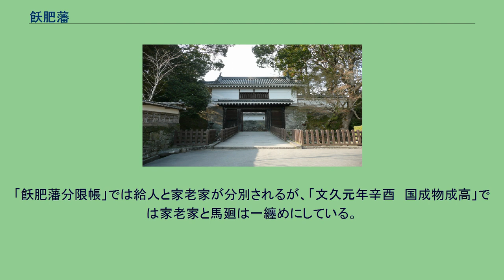飫肥藩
飫肥城 飫肥藩（おびはん）は、日向国宮崎郡と那珂郡（現在の宮崎県宮崎市中南部および宮崎県日南市全域）を統治した藩。
藩庁は飫肥城。
藩主は伊東家。
家格は外様大名である。
なお藩主家の日向伊東氏は備中国岡田藩主家の備中伊東氏と同族である。
日向伊東氏は鎌倉時代に日向国の地頭に任じられ、建武2年（1335年）に伊東祐持が足利尊氏によって都於郡300町を宛てがわれて下向したことに始まる。
一時は島津氏からの侵略により、日向国を一時的に退去するが、伊東祐兵が豊臣秀吉の九州平定に参加し、九州平定軍の先導役を務め上げた功績により飫肥の地を取り戻し、近世大名として復帰を成し遂げた。
慶長5年（1600年）の関ヶ原の戦いでは、祐兵が大坂で病を得ていたため、成り行きで西軍につくものの、密かに黒田如水を通じて東軍に味方をし、嫡男祐慶を下向させて宮崎城を攻撃、事無きを得た。
元和3年（1617年）、2代将軍・徳川秀忠より飫肥藩5万7千石の所領安堵の朱印状を受けた。
以後廃藩置県まで一貫して14代にわたり伊東氏が飫肥藩主を務める。
3代祐久は寛永13年（1636年）、弟の祐豊に3千石を分与して旗本寄合とし、4代祐由は明暦3年（1657年）、弟の祐春に3千石を分与して表向御礼衆交代寄合としたため、以後、石高は5万1千石となった。
領内は耕地が少なく、山林と海浜に囲まれていた。
1600年代には藩士の窮乏に備えてスギの挿し木栽培を始めた。
温暖で湿潤な気候から林業が発展、弁甲材と呼ばれる太鼓落としの木材は、木造船の材料として重用された。
現在も「飫肥杉」はこの地の特産として繁栄している。
また、同時に漁業も藩財政の一翼を担った。
薩摩藩同様に「地頭」の名称の職もあった。
旧清武城は藩の第2の拠点として、清武地頭が置かれていた。
11代祐民の享和元年（1801年）に学問所を設け、これが天保元年（1830年）に藩校・振徳堂となった。
幕末、飫肥藩は財政難に陥り、嘉永4年（1851年）には藩士の家禄を1/3に減じ、さらに安政4年（1857年）には倹約令を出した。
明治4年（1871年）、廃藩置県により飫肥県となった。
その後、都城県、宮崎県、鹿児島県を経て、再置県（分県）された宮崎県に編入された。
明治2年に祐帰は華族に列し、明治17年（1884年）に子爵になった。
なお、明治時代、外務大臣となりポーツマス条約締結を行った小村寿太郎は飫肥藩の出身である。
江戸藩邸は外桜田に上屋敷、千駄ヶ谷に下屋敷があった。
また、大坂と伏見に藩邸があり、大坂藩邸は土佐堀田邊橋に、伏見藩邸は下板橋島かえ谷町にあった。
また、江戸での菩提寺は芝高輪の妙心寺派寺院である佛日山東禅寺。
外様 5万7千石→5万4千石→5万1千石 祐兵（すけたけ）〔従五位下、豊後守〕 祐慶（すけのり）〔従五位下、修理大夫〕 祐久（すけひさ）〔従五位下、大和守〕分知により5万4千石 祐由（すけみち）〔従五位下、左京亮〕分知により5万1千石 祐実（すけざね）〔従五位下、大和守〕 祐永（すけなが）〔従五位下、修理亮〕 祐之（すけゆき）〔従五位下、大和守〕 祐隆（すけたか）〔従五位下、修理大夫〕
祐福（すけよし）〔従五位下、大和守〕 祐鐘（すけあつ）〔従五位下、左京亮〕 祐民（すけたみ）〔従五位下、修理大夫〕 祐丕（すけひろ）〔従五位下、修理大夫〕 祐相（すけとも）〔従五位下、右京大夫〕 祐帰（すけより）〔正四位、修理大夫〕 飫肥藩の家格は大まかには、 給人 中小姓 歩行（後に徒士） 外座間　 土器 足軽 小人 と分別される。
給人はさらに御一門（3家）と馬廻に分別される。
「文久元年辛酉　国成物成高」では上士を御一門、馬廻で、人員は上士は御一門とあわせて飫肥に126人、清武に17人。
（なお、人数は「国成物成高」参照で、以下の身分も同じ。）、中士は中小姓（飫肥に50人、清武で11人）、下士は徒士（歩行とも。飫肥に194人、清武に55人）、茶湯坊主（書院坊主同様に飫肥にしかいない。13人）、書院坊主（2人）、準士は土器（飫肥では総土器と呼ばれ147人、清武には86人。）、外座間（飫肥のみにおり、51人。この家格には狂言師もいた）、準士格は足軽、小人、馬取、倉方、細工所（藩主お抱えの仏師や鎧師、蒔絵師）、鷹師、鍜治、大工、船大工、紺屋とされている。
なお先述のとおり、薩摩藩同様に城代の延長としての地頭職が存在し、清武地頭は馬廻から出たが、その他の地頭は中小姓や徒士からも出た。
給人格上...